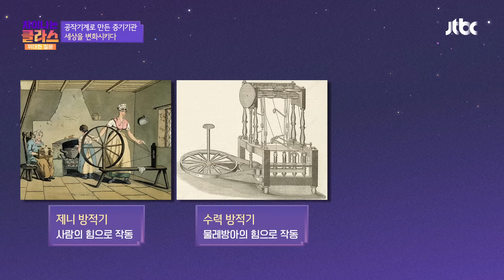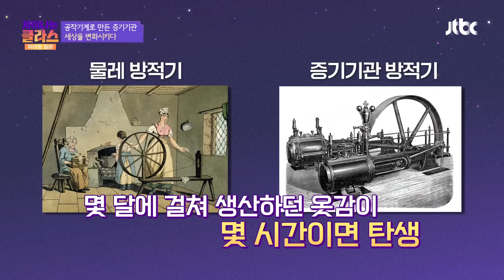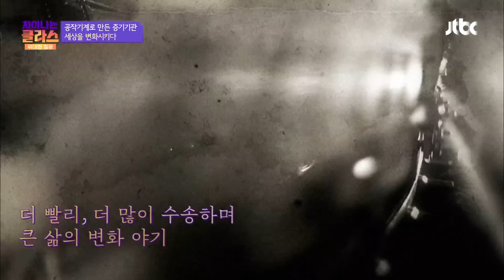산업·교통·의식주까지 인류의 삶을 바꾼 공작기계의 힘💪 | 차이나는 클라스 위대한 질문 9회 | JTBC 240218 방송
민태기 박사님이 들려주는
차이나는 클라스 위대한 질문 9회 '세상을 바꾼 혁명의 비밀'
산업·교통·의식주까지 인류의 삶을 바꾼 공작기계의 힘💪